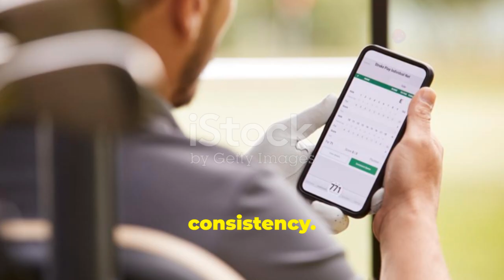Rory McIlroy: The Golf Legend's Latest Journey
Dive into Rory McIlroy's exceptional journey from a strong start at the Masters to his triumphant victory at the PGA Championship! Discover the highs and lows of his season, as public opinion sways between unwavering support and criticism of his consistency. Gain insights into Rory's advocacy for mental health and fitness in sports, showcasing his leadership and role model status for aspiring golfers.

OUTLINE:

00:00:00 Rory McIlroy: The Golf Legend's Latest Journey